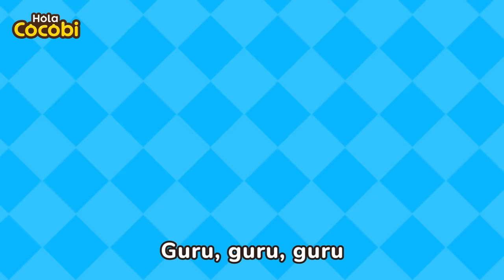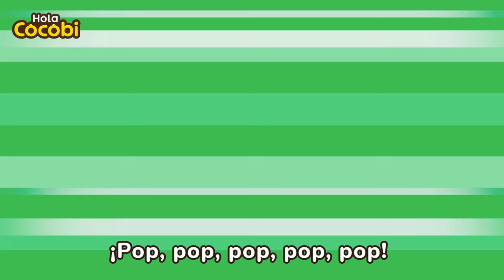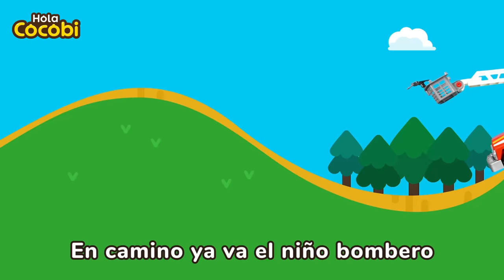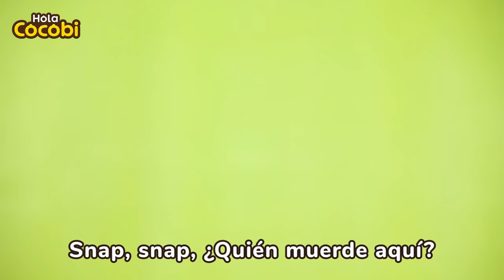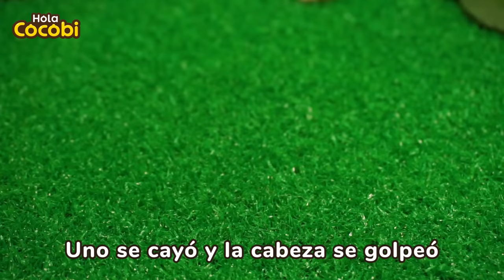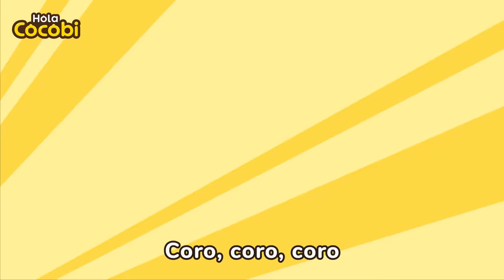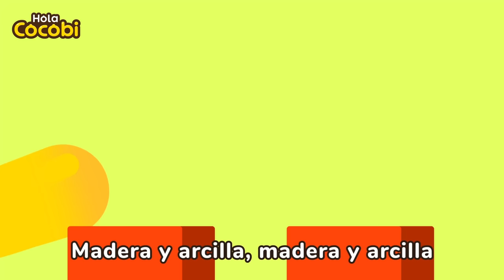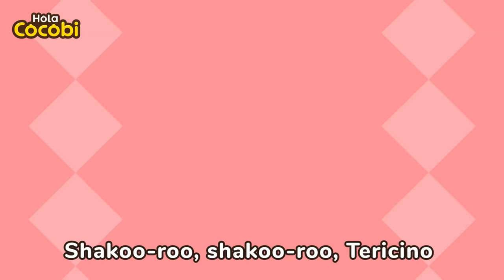🦖Roar! Dinosaurios Aterradores🦕Canciones Infantiles | T-Rex y Más | Hola Cocobi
Las Mejores Canciones de Dinosaurios,
Canciones Populares de Dinosaurios,
Canción Los Dinosaurios, Tiranosaurio, Jurásico,
Aprender Sobre Dinosarus, T-rex, Tiranosaurio Rex,
Anquilosaurio, Deinonychus, Stegoceras, Espinosaurio,
Dinosaurs Songs, Nursery Rhymes, Children, Preschool, Toy